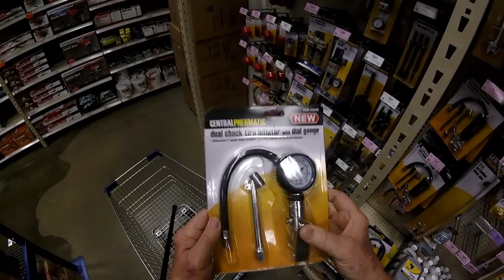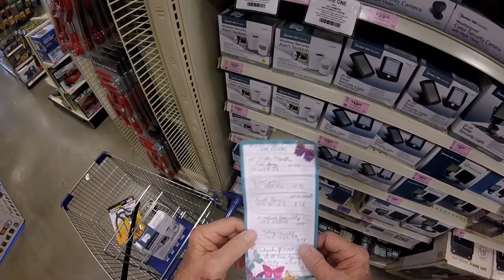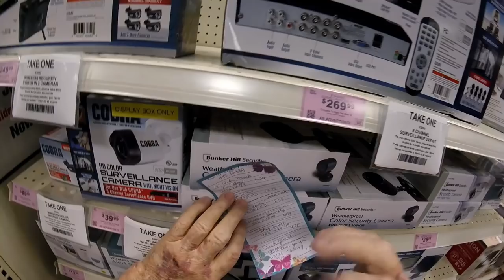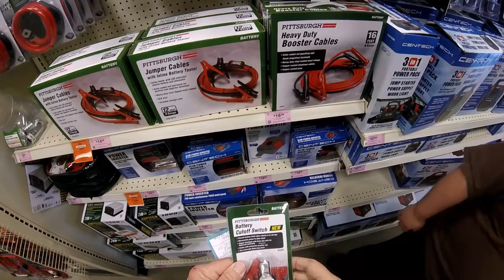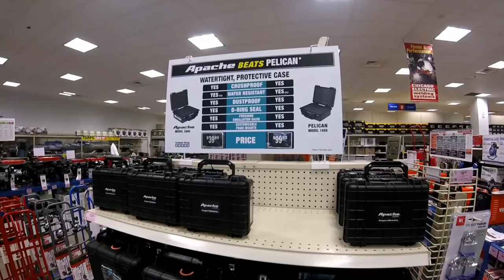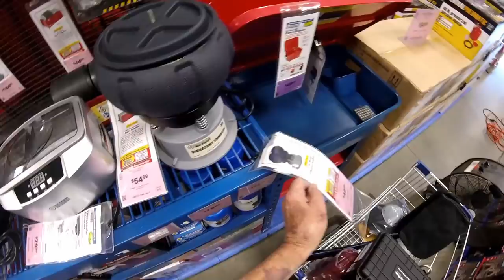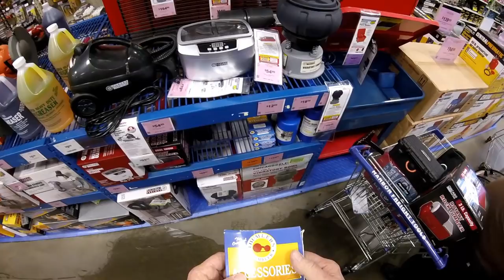A Harbor Freight Run Part 2 Pwalpar VLOG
Today I invite you to shop with me at the Fayetteville GA Harbor Freight Tool store.  I had the store managers permission, to video there.